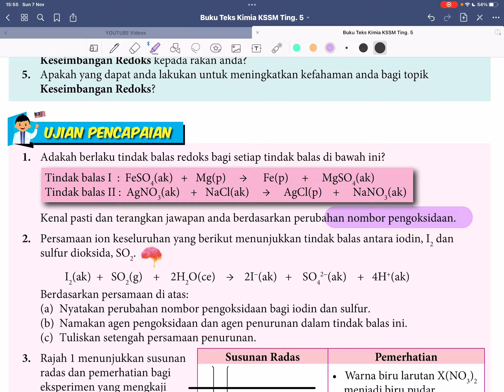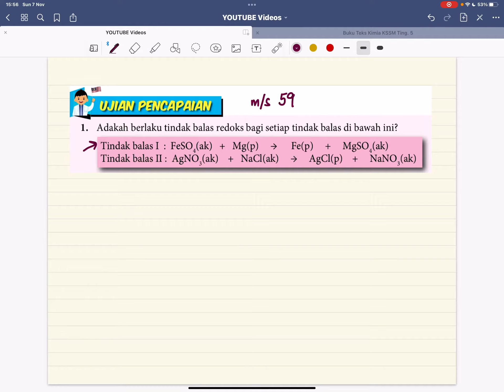KSSM 9.1 : Pengoksidaan dan Penurunan (Bhgn 4b - Pemindahan Elektron)